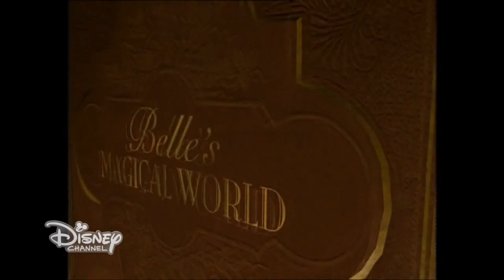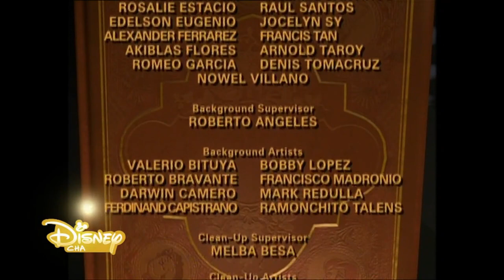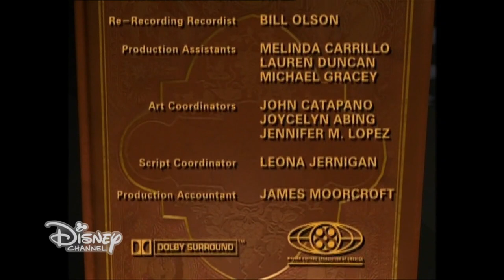Disney Channel Asia Split Screen (07/17/21)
the sound was dubbed due some error while on recording
in the next week I can't do some recording for any channel on purposes